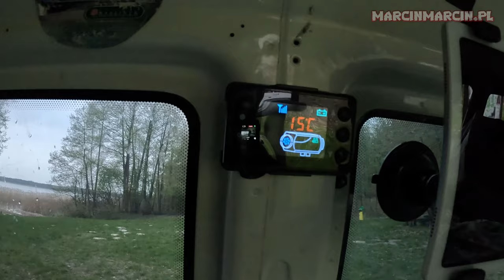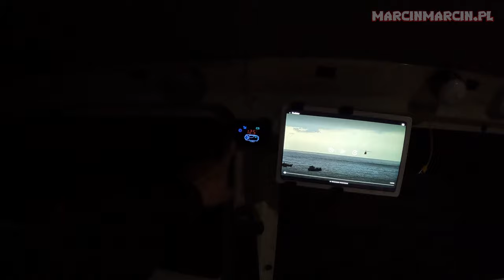Jezioro Myśliborskie | smażony kurczak w busie | dobre piwo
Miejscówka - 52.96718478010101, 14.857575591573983